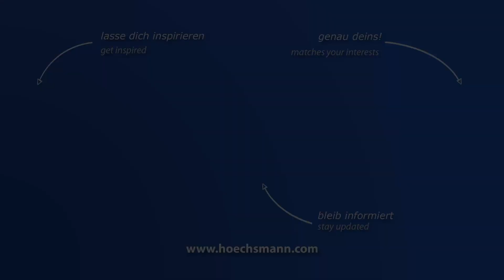HOMAG KAL 210 / Ambition 2275 (Höchsmann Klipphausen)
HOMAG Kantenanleimmaschine KAL 210 / Ambition 2275